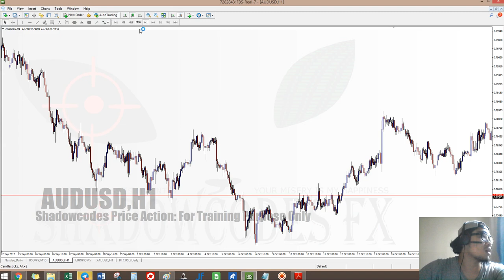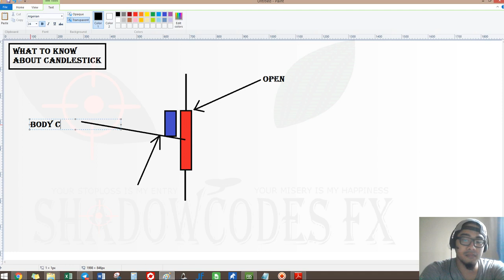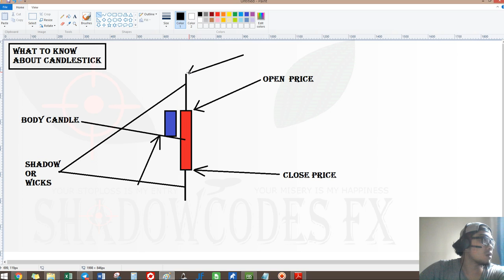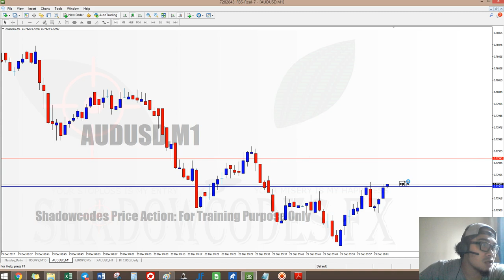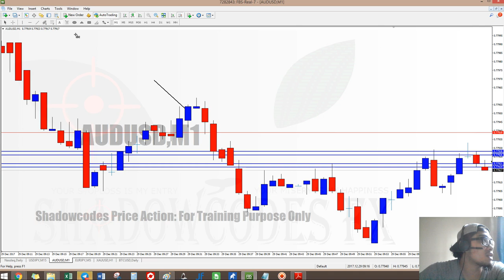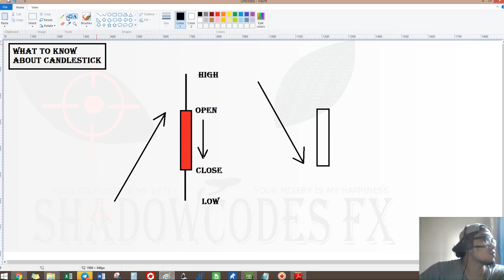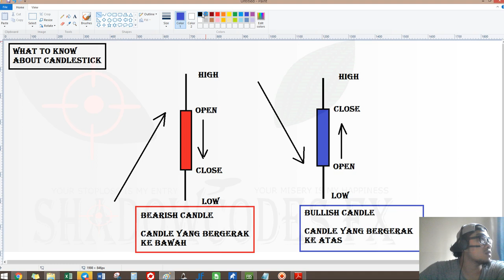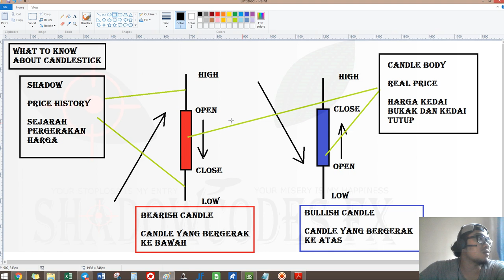ASAS MENGENALI CANDLESTICK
chart yang akan anda lihat sepanjang dalm career sebagai trader mempunyai data yang mencukupi untuk anda memahami apa yang sedang berlaku dalam ekonomi dunia pasaran kewangan antarabangsa. Jadi amat penting untuk mengenali data yang disimpan dalam satu entiti bernama CANDLESTICK

Jika anda berminat untuk buka account di broker GMI Market, anda boleh register melalui affliates link dibawah supaya anda berada dalam team yang sama dengan saya di GMI Market. Register sekarang melalui link ini
(IB code:GMP00415)
*boleh pilih salah satu link yang berfungsi

Product menarik di GMI Market antaranya
a) Pelbagai jenis account trading seperti Cent Account, Standard Account dan ECN Account
b) Demo Account yang flexible untuk trader baru
c) Swap Free untuk semua jenis account untuk semua client kecuali cryptocurrency

HUBUNGI ADMIN
untuk pengesahan atau sebarang pertanyaan berkenaan broker GMI Market, boleh click link whatsapp dibawah untuk berhubung terus dengan Admin Team Hanzo di GMI Market